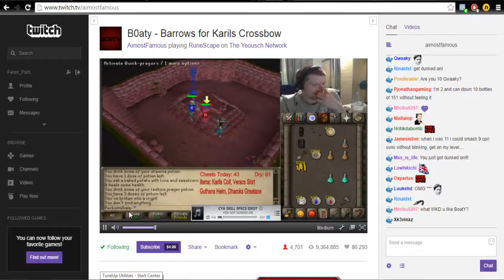How to win 7m on 25 seconds :) - starts at 0:45 - ends at 1:10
I give chrisarchieprods/sparcmacllved permission to use this clip.